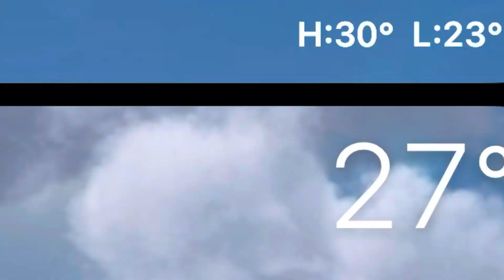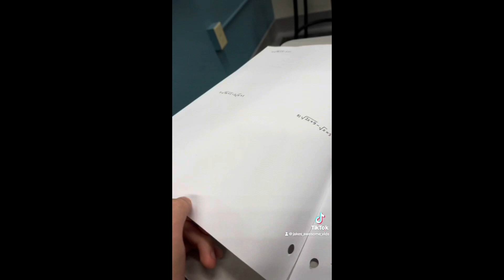Vlog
Song: Better Than Revenge (@TaylorSwift)

SI

SI

ALSO
PLEASE
SI

SI